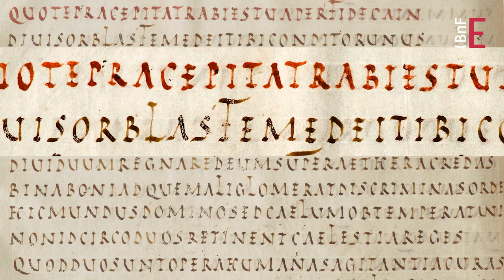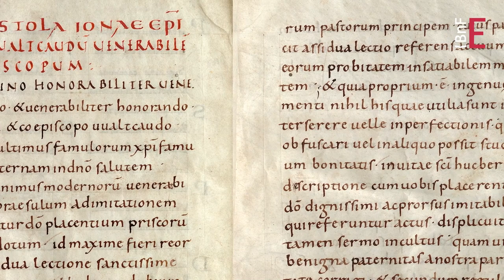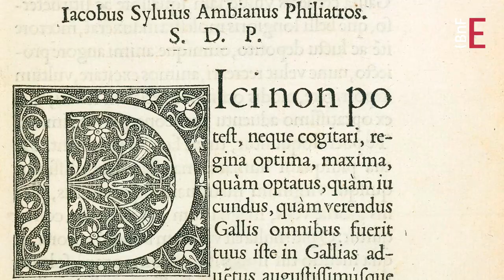L'écriture caroline | Le livre médiéval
Le support de l'écrit et sa préparation ont peu évolué au cours du Moyen Âge, contrairement à l'écriture latine. L'évolution la plus marquante résulte de l'adoption et de la généralisation, à partir du IXe siècle, de la minuscule « caroline ». Imposée par Charlemagne, cette écriture d'une grande lisibilité inspirera les imprimeurs de la Renaissance. Nos caractères d'imprimerie actuels en sont les lointains descendants. L'écriture caroline, au tracé arrondi, subit une déformation progressive à partir du XIIe siècle, pour aboutir aux formes anguleuses de l'écriture gothique.

Découvrir le dossier « Le livre médiéval » sur les Essentiels de la BnF